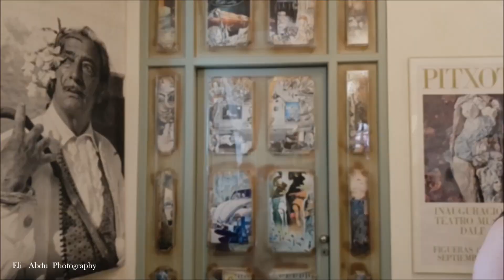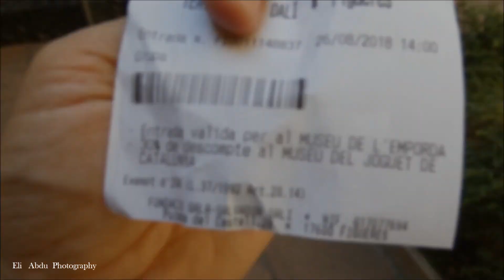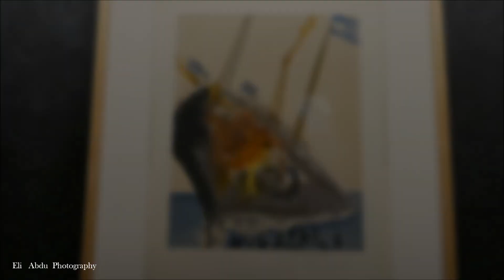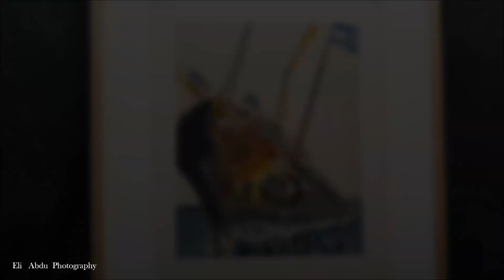DALI 2018 פס קול טבעי ללא מוזיקה